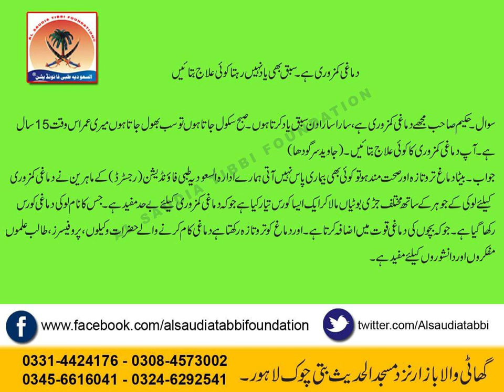dimagh ke lie